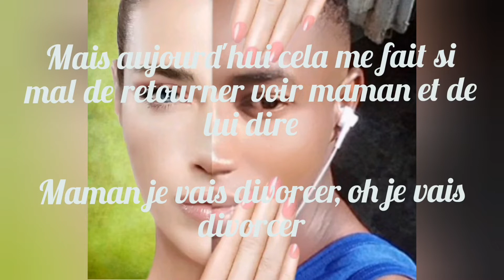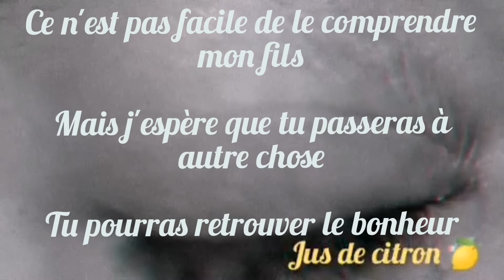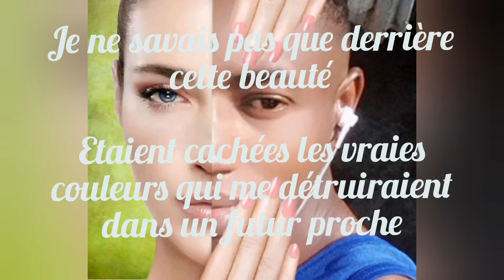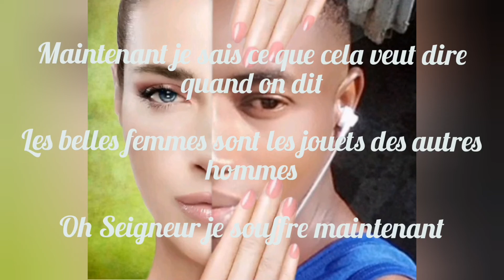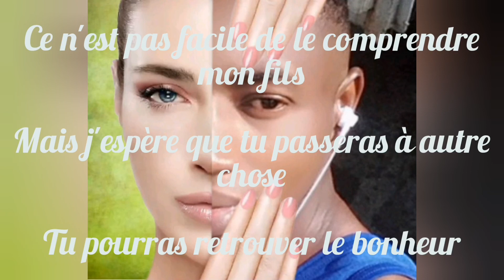Lucky Dube It's not easy version française par KASSA PATRICE